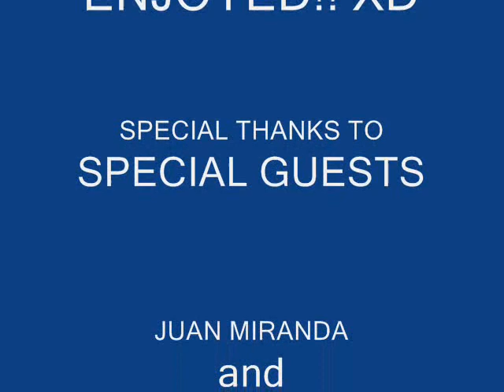Harlandale High School's BEOWULF FINISHEDD! 2011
Miss Rileys class project we did it!! on BEOWULF! me matthew gonzales erick rodriguez and greg eslinger all put it together! ITS HILARIOUS!